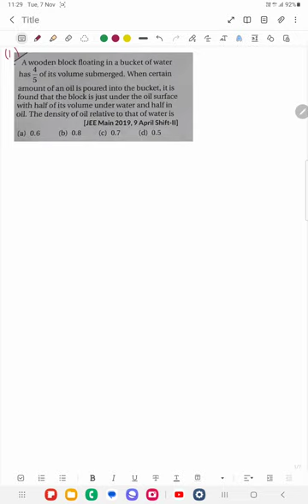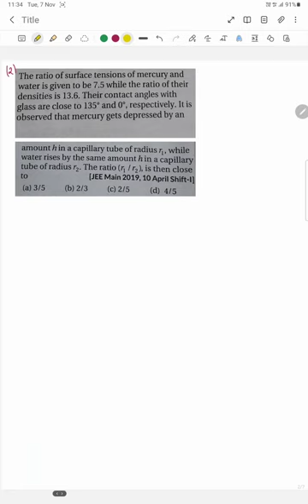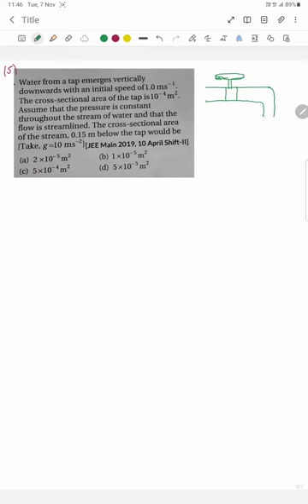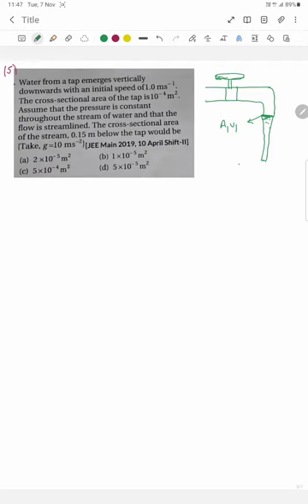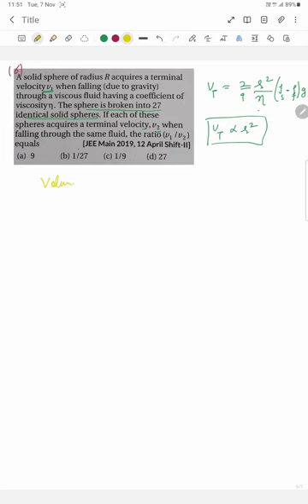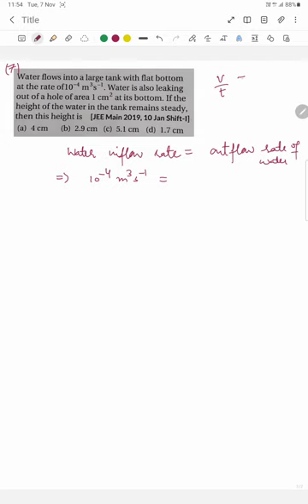Day4 PYQ's of Mechanical properties of fluids JEE